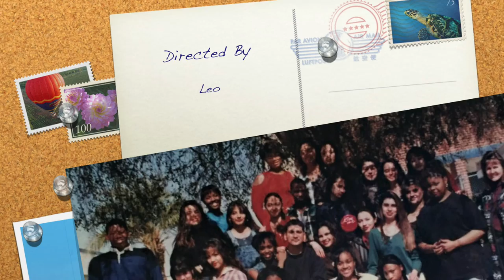Garey Highghschool 95 1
Garey Highschool 20 year reunion